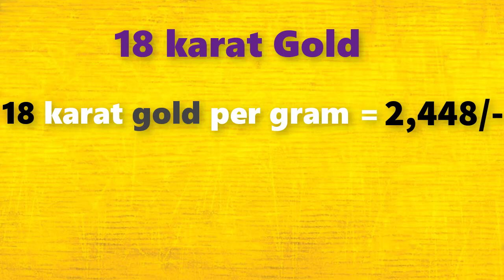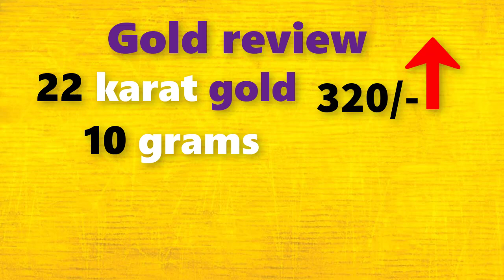గోల్డ్ రేట్ టుడే||Gold rate today in Telugu|Gold rates in Telugu|Gold price in Hyderabad| Laacnofas